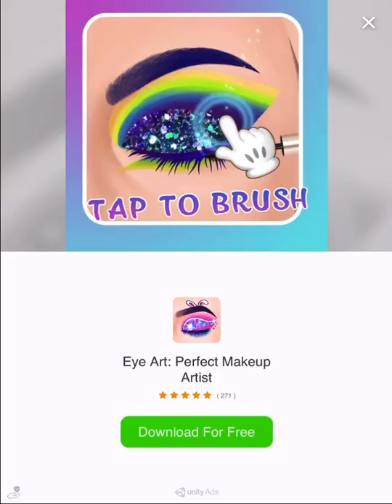Playing Nail Salon 💅🏻✨ | Nattia Gaming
Nail Salon